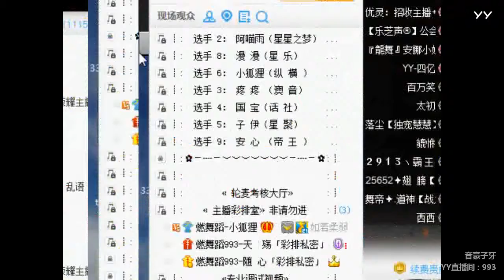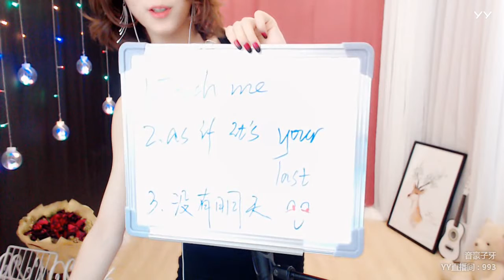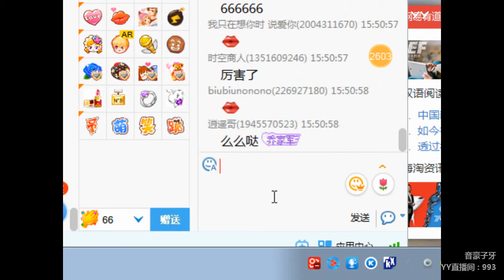YY LIVE 燃舞蹈 子牙 - 《燃舞蹈》（Artists・Sing・Music・Dance・Instrument・Talent Shows・DJ・KPOP・Remix・LIVE)